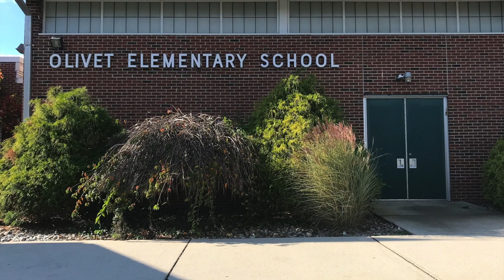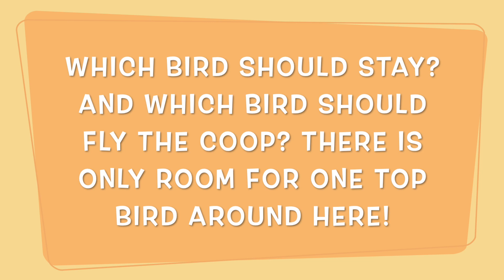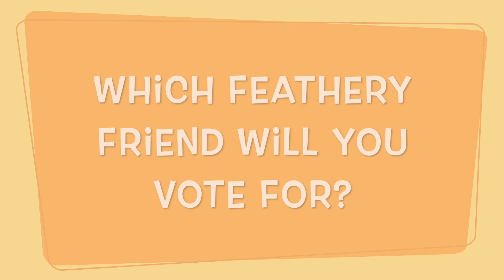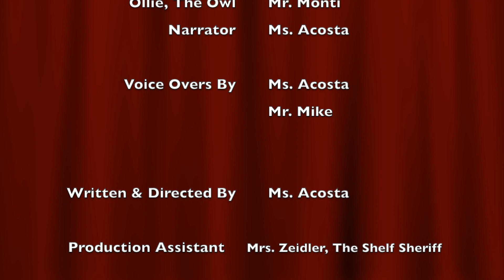A Tale of Tails - A Tale of Two Birds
There can only be one top bird at Olivet School! Will Olivet get a new mascot? Will Ollie The Owl, Olivet Elementary School's Official Mascot be replaced? Find out in this fabulous, funny video - A Tale of Tails - A Tale of Two Birds.